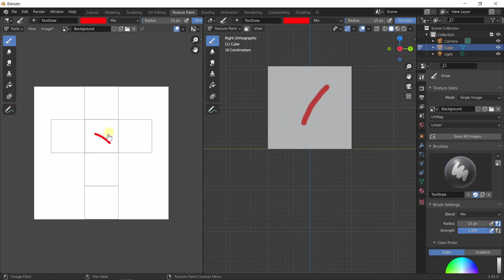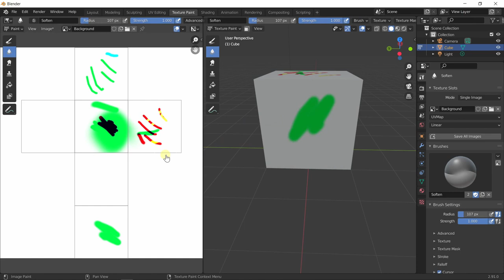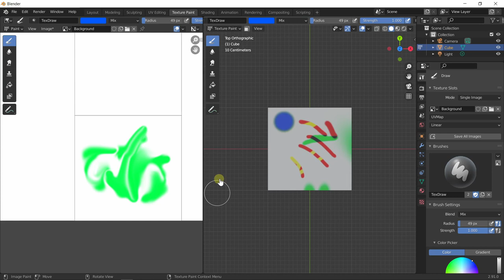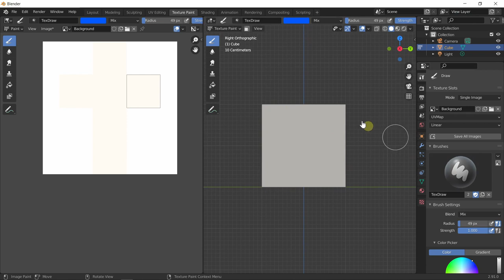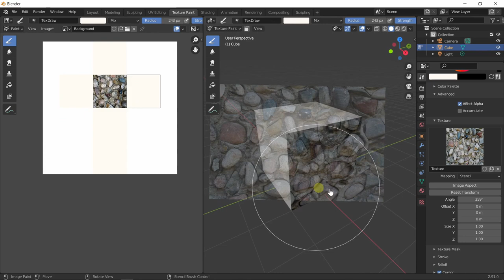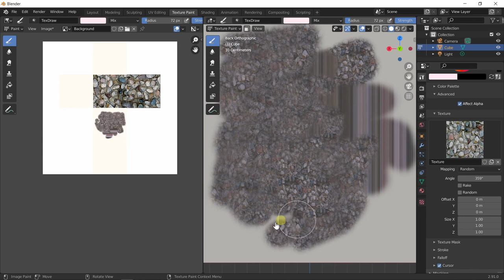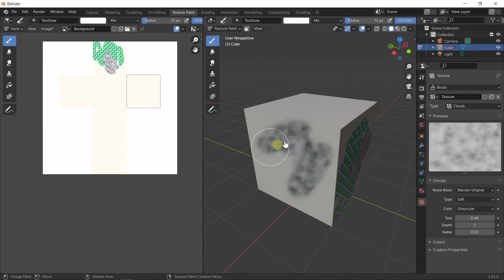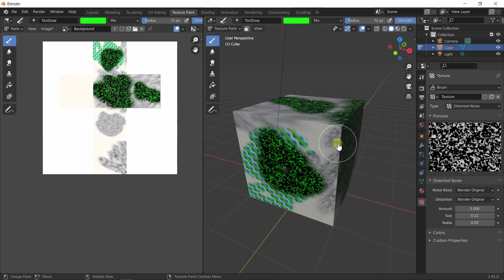Blender - Texture Painting (Doku Boyama)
Merhaba arkdaşlar

Bu dersimizde Blender ile temel düzey texture painting (doku boyama) nasıl yapılır bunu öğreneceğiz.

UDEMY KURSLARIM